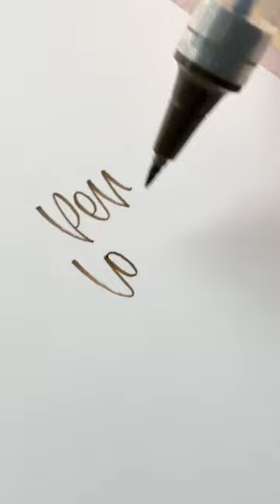The little scratch sounds this pen makes 🤤 Do you like the pen sounds? Prefer silence? Music?